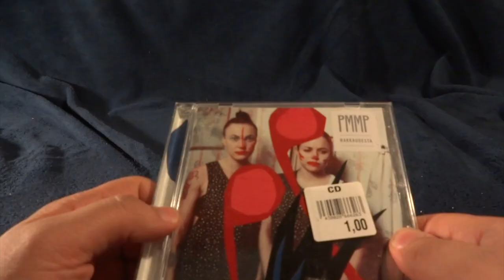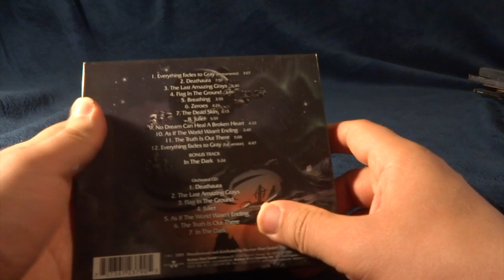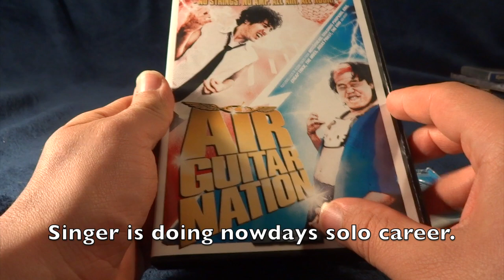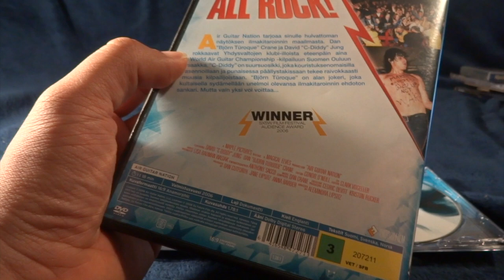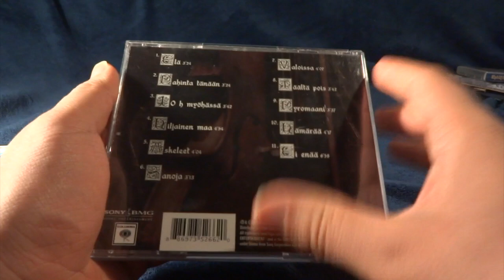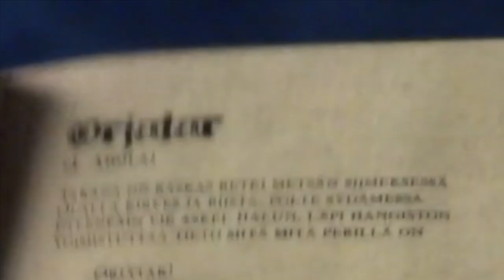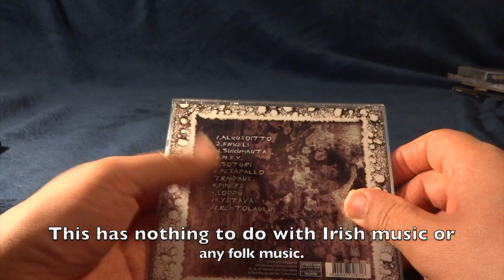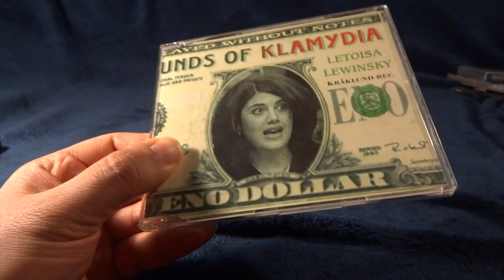How to pronounce band names, American vs. My Way